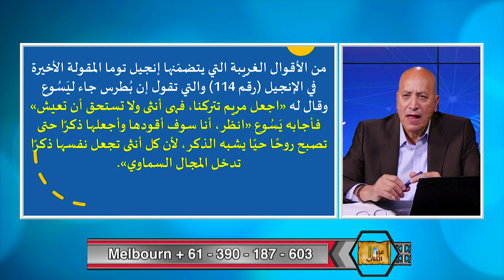عبر الكتاب | الحلقة رقم477 | أناجيل الطفولة المزيفة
من الاناجيل المزيفة الغنوصية مجموعة من الاناجيل التى يطلق عليها أناجيل الطفولة وهي أناجيل تتحدث عن المسيح عندما كان طفلا.  هذه الاناجيل هي متاخرة ومزيفة ولا تمت للإيمان المسيحي والعقيدة الصحيحة